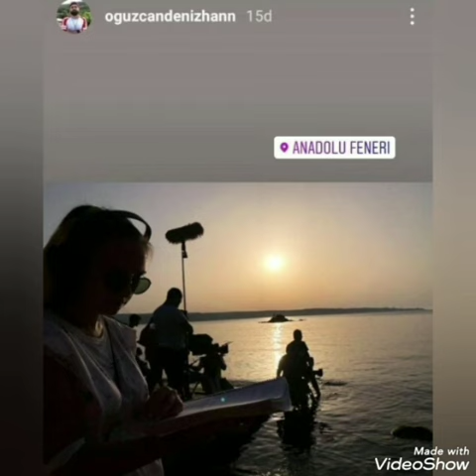Emanet Setinde Sıla Türköğlunun kapı pozu!!@ortayakarsk1240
Sıla Türkoğlu ve güzelliyi